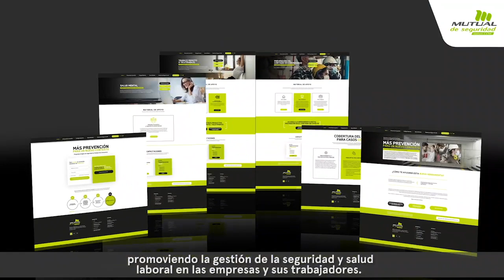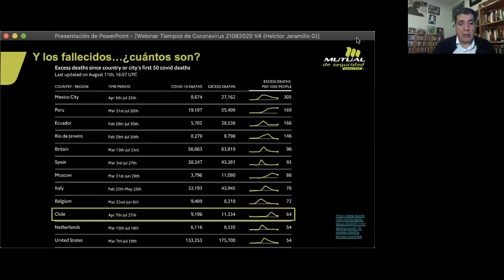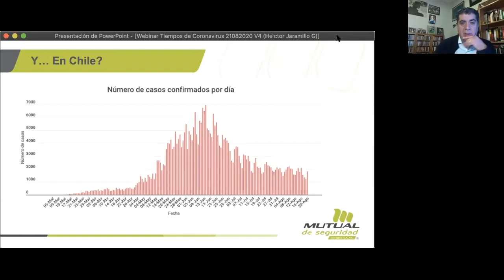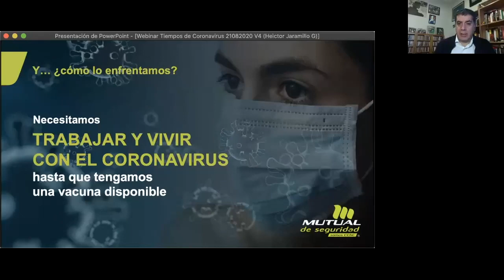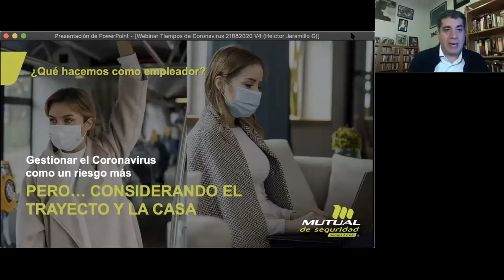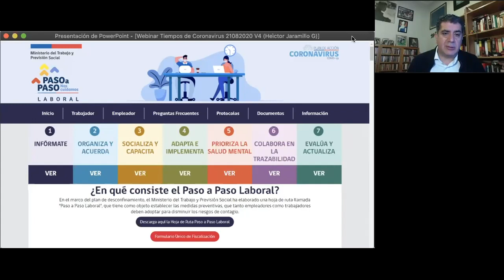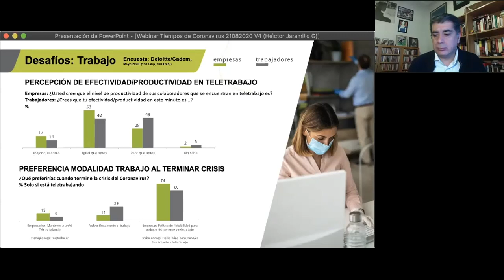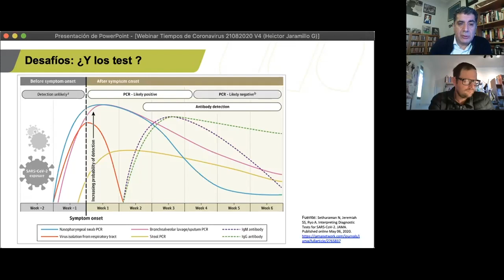Más prevención: Gestionando el COVID-19 como un riesgo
Porque debemos aprender a vivir y trabajar con Coronavirus, te invitamos a revisar el webinar “Más prevención: Gestionando el COVID-19 como un riesgo”, actividad que contó con la participación de Felipe Bunster, gerente general, y Héctor Jaramillo, gerente corporativo de Seguridad y Salud en el Trabajo, ambos de Mutual de Seguridad. En la instancia se expusieron los principales factores relativos a la gestión preventiva de las empresas, además de responder inquietudes sobre el escenario actual y el apoyo que representa nuestro programa “Más prevención para un nuevo contexto”, para dar cumplimiento al plan Paso a Paso Laboral que impulsa el Gobierno.